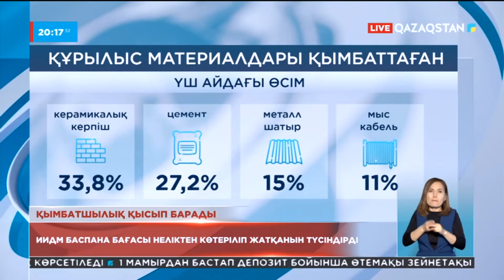Елімізде құрылыс материалдары қымбаттады